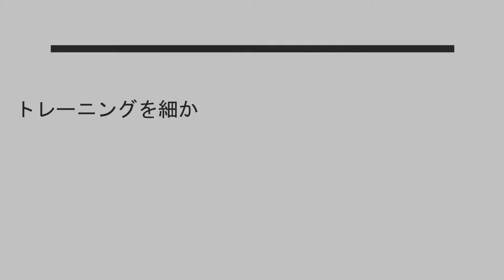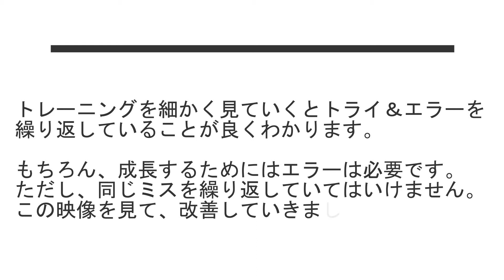フットサルにおけるトライアンドエラーの重要性 SOLUNAアカデミークラストレーニング動画